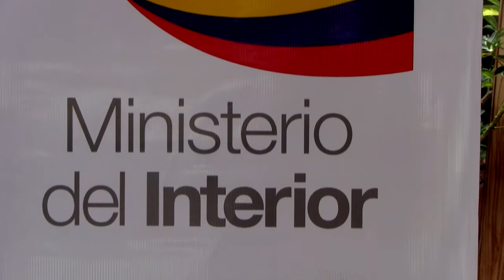Ministerio del Interior y Policía Nacional participan de la feria SEED 2015